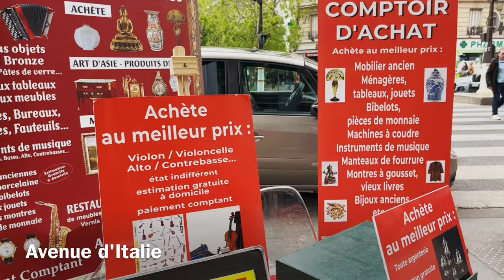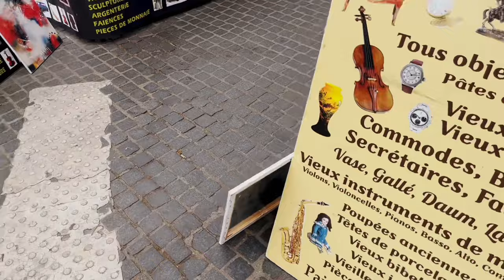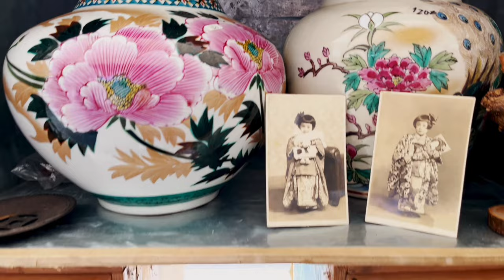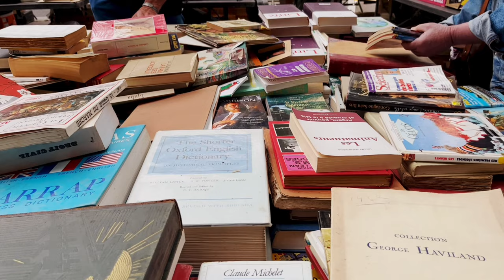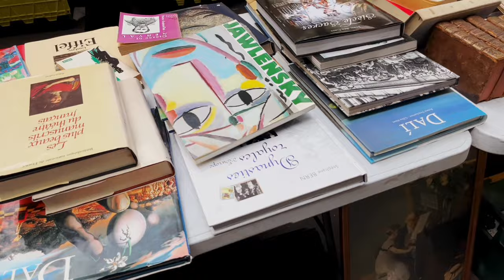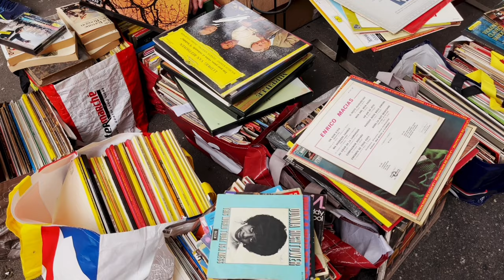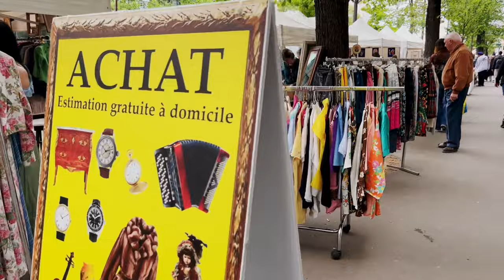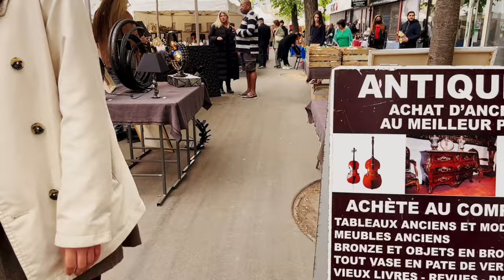🇫🇷[PARIS 4K] WALK IN PARIS "ANTIQUES MARKRT IN PARIS "(EDITED VERSION) 18/MAY/2022